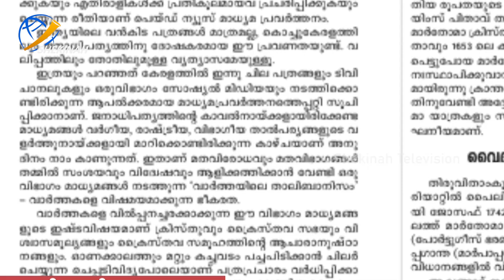കേരളത്തിൽ ക്രൈസ്തവർക്ക് എതിരെ നടക്കുന്നത് മാധ്യമ താലിബാനിസം | Shekinah News | Media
കേരളത്തിൽ ക്രൈസ്തവർക്ക് എതിരെ നടക്കുന്നത് മാധ്യമ താലിബാനിസം...

Idukki Vision  Channel No:51
Bhoomika :52
Malanad Vision  :56